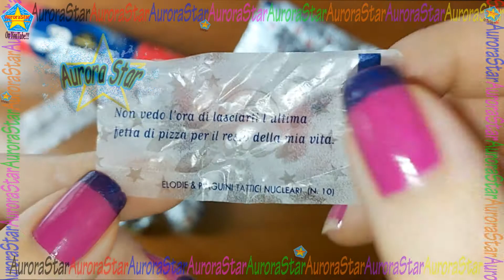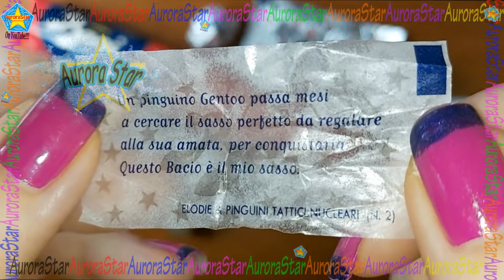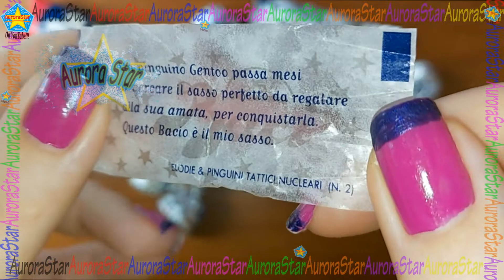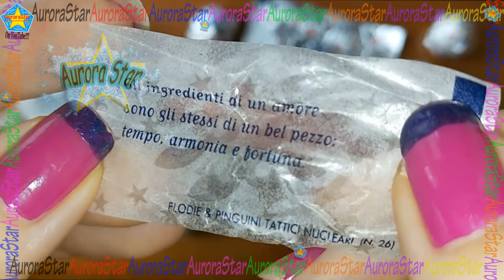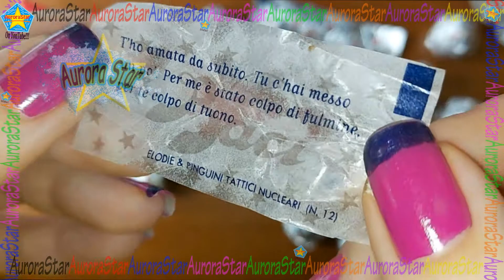Scopriamo i cartigli baci perugina di elodie e i pinguini tattici nucleari / San Valentino 2021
Scarto i cioccolatini di san valentino 2021 di baci perugina con i cartigli personalizzati da i pinguini tattici nucleari ed elodie per trovare le frasi d'amore di san valentino.
Ho trovato 10 baci con poesie personalizzate da Elodie e i pinguini tattici nucleari.